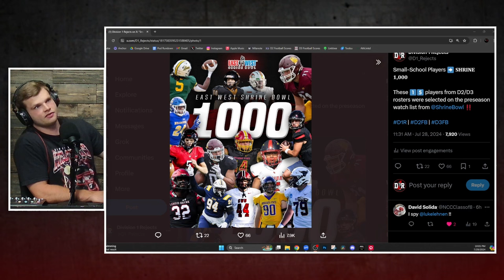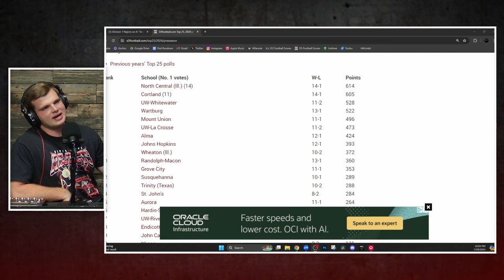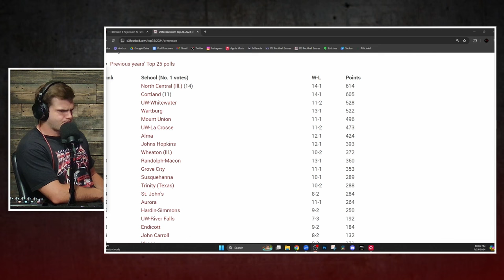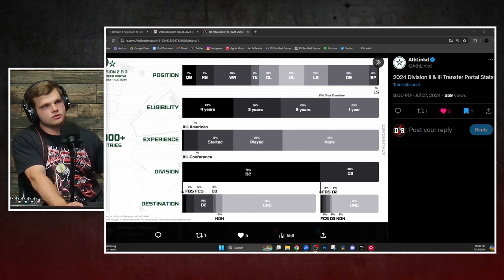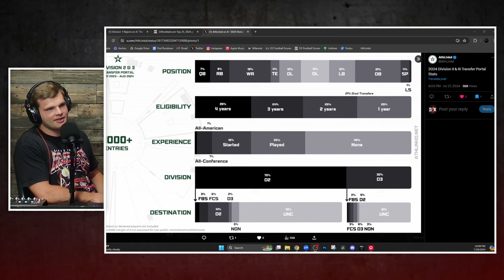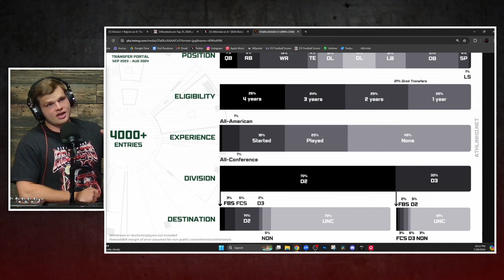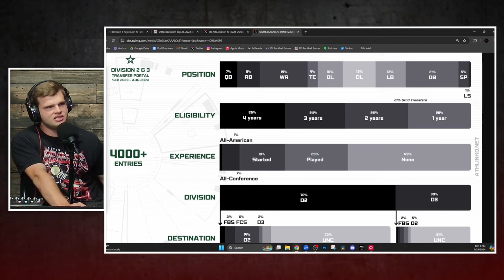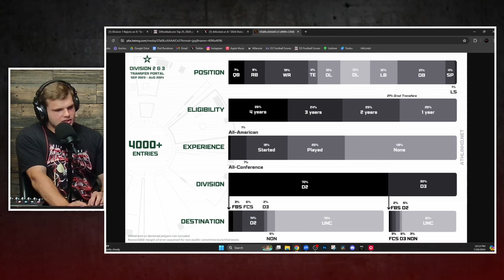D1R 171 - Charles Gadie, SHOCKING Transfer Portal Stats, New D3 Rankings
There's a new addition to the defensive secondary at Central Missouri, and Charles Gadie also talks about his football journey to playing with the Mules. We take a look at some new D3 preseason rankings from D3Football.com, and finally examine some SHOCKING numbers from Athlinkd about transfer portal entries for D2 and D3 players.

Video Chapters:
0:00 Episode Overview
3:16 Charles Gadie
21:50 Shrine Bowl 1,000 Watch List
26:18 D3 Preseason Rankings
29:54 WILD D2/D3 Transfer Portal Stats